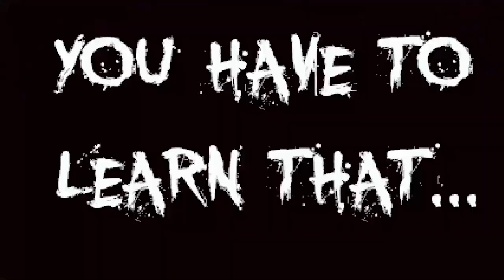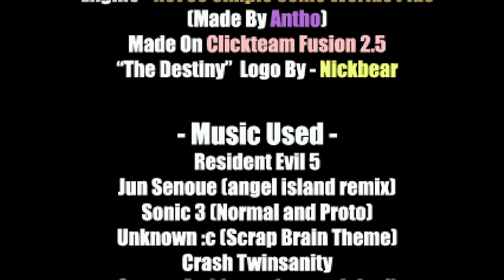Sonic is crazy!! | Facing The Truth Ending - Sonic.EXE The Destiny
Recentness... revenge... sonic... please stop... in the end you have become a monster, Can Tails survive the past that haunts him?

Game by: Lucsan2015